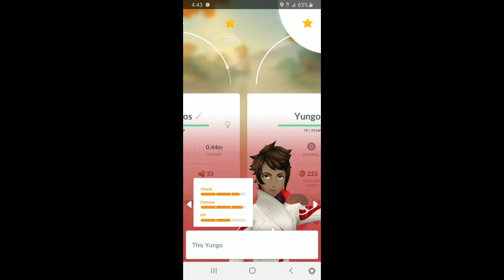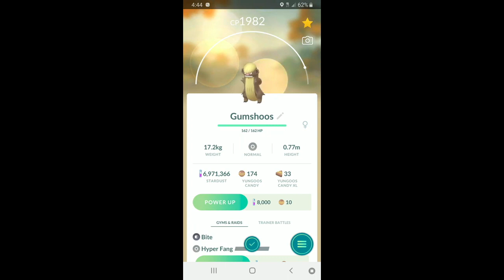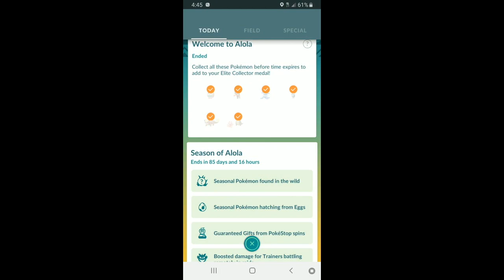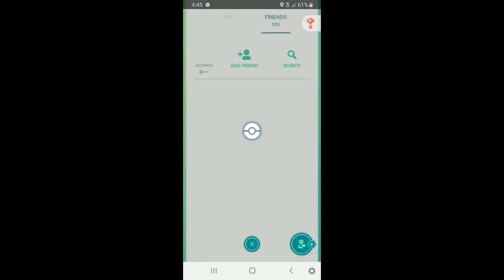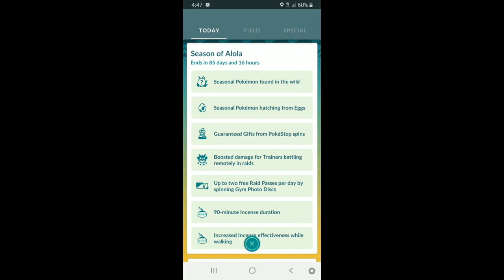WELCOME TO ALOLA🏝